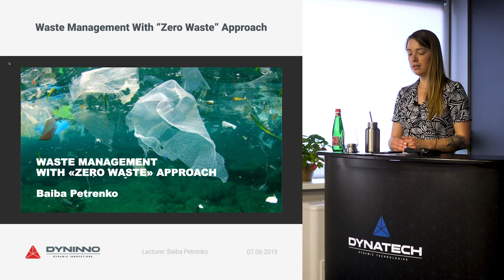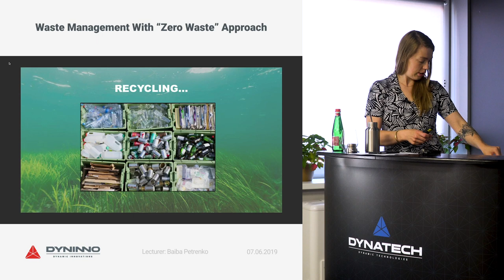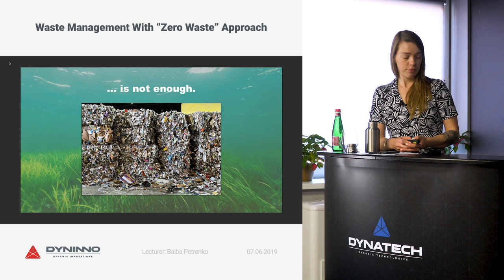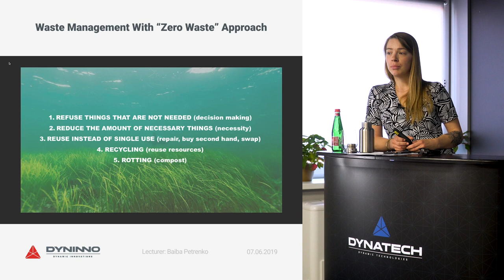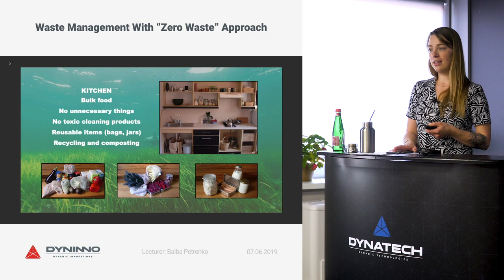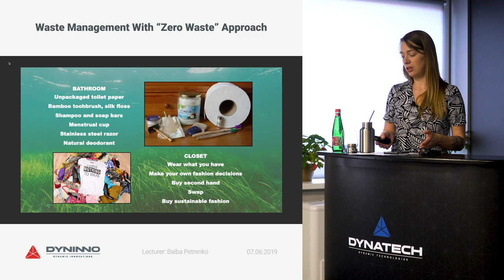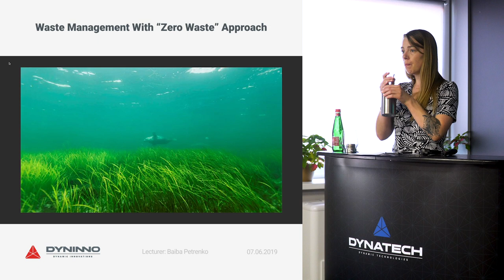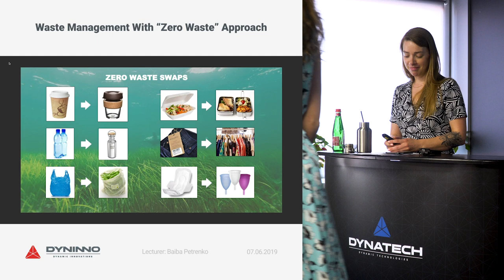Waste Management With "Zero Waste" Approach by Baiba Petrenko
Did you know that June 5th is the World Environment Day?
We celebrated it with an educational lecture.

Together with Baiba Petrenko, a representative from the organisation Zero Waste Latvija, we learned how to become more environmentally friendly & aware of how our actions affect the Mother Earth! 🌍